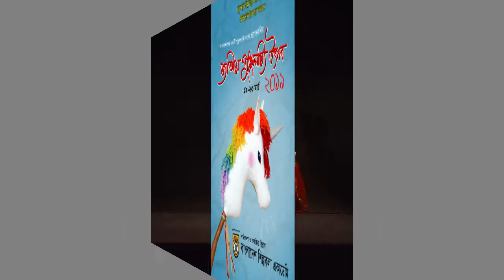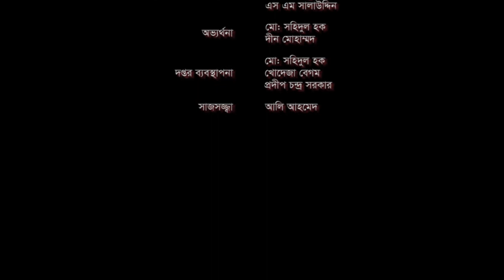পুতুলনাট্য ।। কাশেম মালার প্রেম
২১ মার্চ বিশ্ব পুতুলনাট্য দিবস” উপলক্ষে ১৯-২৩ মার্চ ২০১৯ সারাদেশের ২৪টি দলের অংশগ্রহণে পাঁচ দিনব্যাপী আয়োজিত ‘জাতীয় পুতুলনাট্য উৎসব ২০১৯’ এর ধারণকৃত ২১টি পুতুল নাটক সম্প্রচার।

কাশেম মালার প্রেম
উপদেষ্টা : লিয়াকত আলী লাকী, মহাপরিচালক, বাংলাদেশ শিল্পকলা একাডেমি
পরিবেশনা : দি নিউ স্টার  পুতুলনাট্য দল, লালমনিরহাট
প্রযোজনা : বাংলাদেশ শিল্পকলা একাডেমি